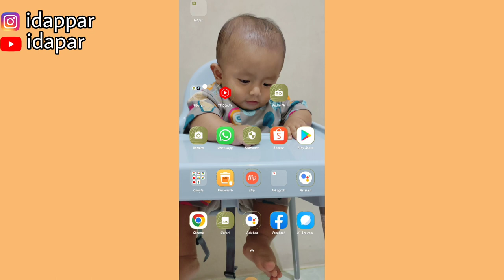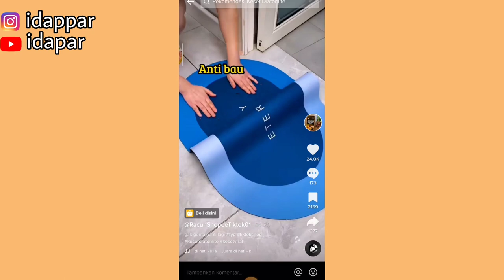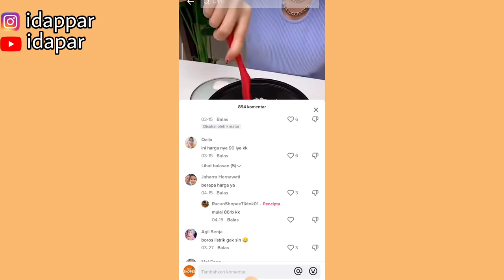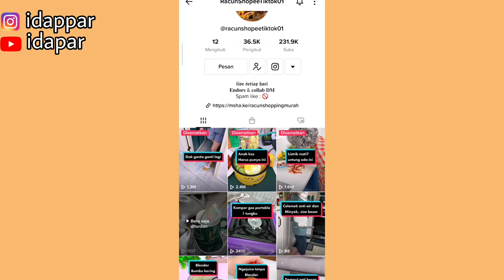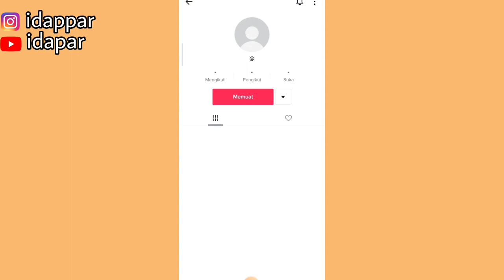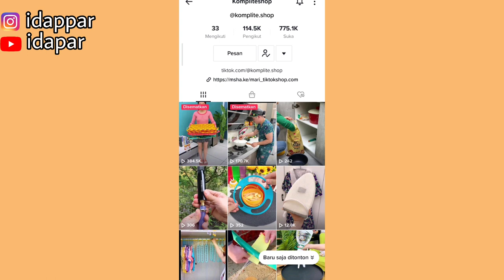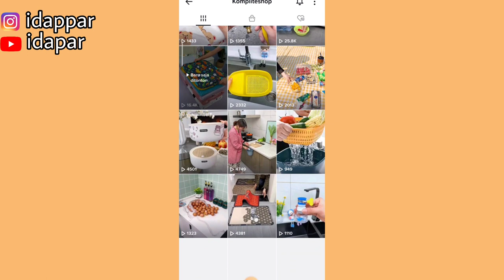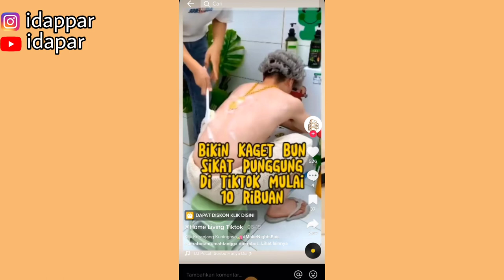TIPS BANYAK ORDERAN TIKTOK AFFILIATE | KOMISI MAKIN NAIK | COBAIN CARA INI 🤑🤑